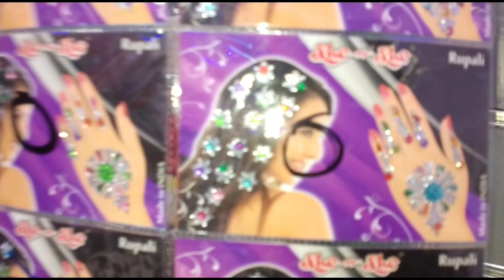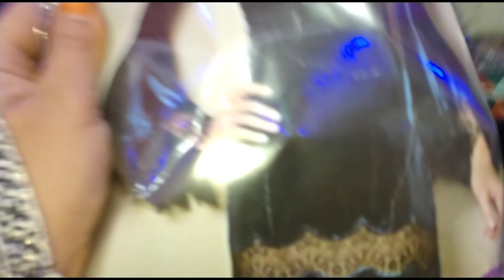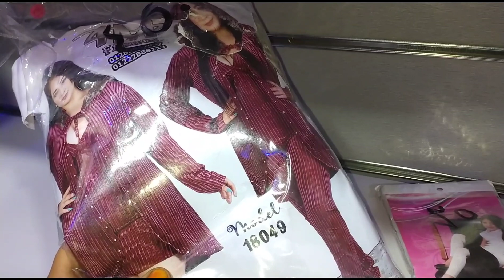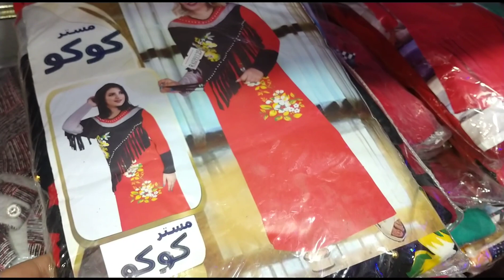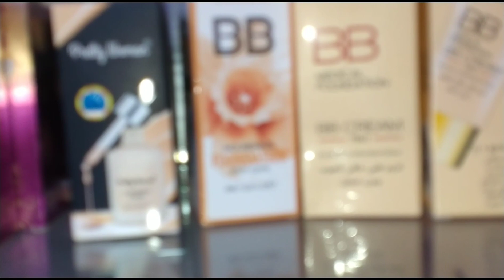اللي حصل مع صدفه واثار وعلاقته بيوميات ياسر وسهام وهدايا الفلانتين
دا رابط قناه يوميات ياسر وسهام